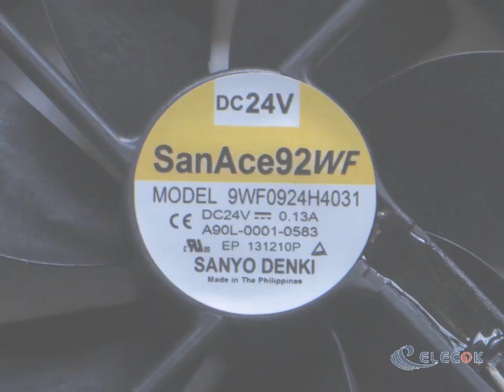SANYO/FANUC 9WF0924H4031 A90L-0001-0583 24V 0.13A 3wires cooling fan